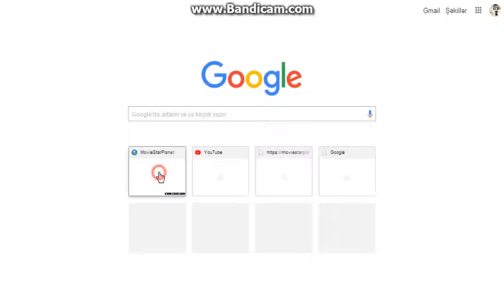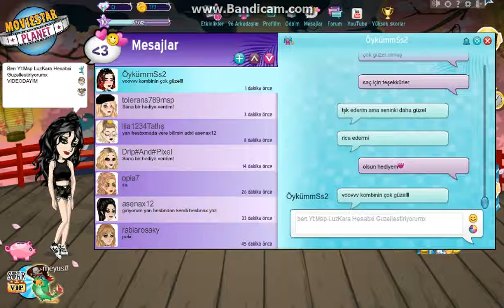Msp Takipçimin Hesabını Güzelleştirdim !